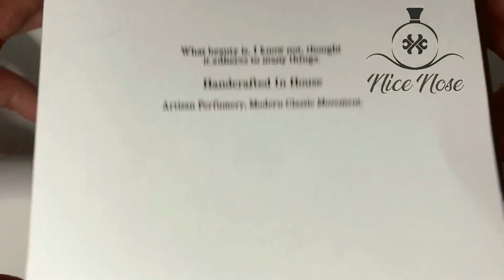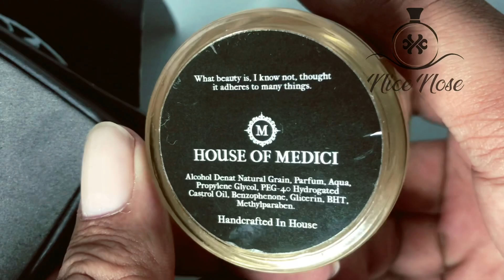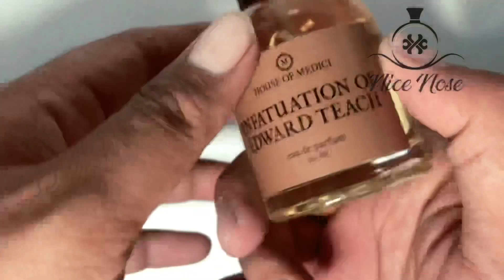PARFUM “KHUSUS” BADBOY || ANAK BAIK2 JANGAN NONTON || REVIEW HOUSE OF MEDICI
PARFUM KHUSUS BADBOY PARFUM LOKAL HARUM NICHE PARFUM || REVIEW HOUSE OF MEDICI

Parfum lokal ini tercium seperti niche parfum
Ini parfum yg digunakan untuk para badboy

Jadi kalian yg merasa badboy tapi belum pakai parfum ini
Berarti kalian belum mutlak badboy

Ini khusus para badboy
Yg anak baik2 dilarang pakai parfum ini

Nanti bisa jadi badboy hahaha.
Tonton sampai habis biar paham ya.